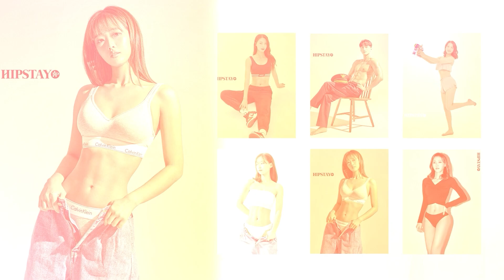sub) 라운드 숄더 가슴펴지 마세요! 이운동 해야 합니다.